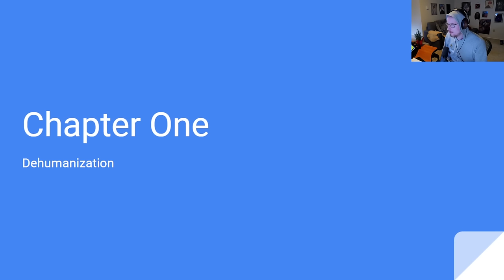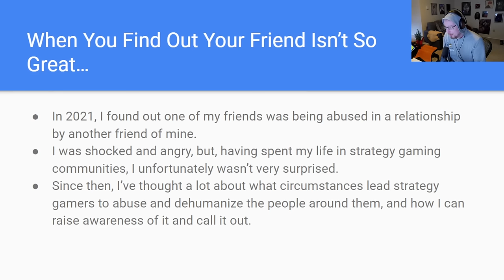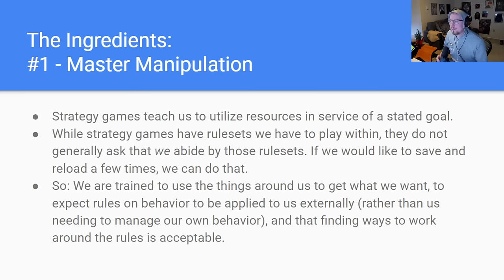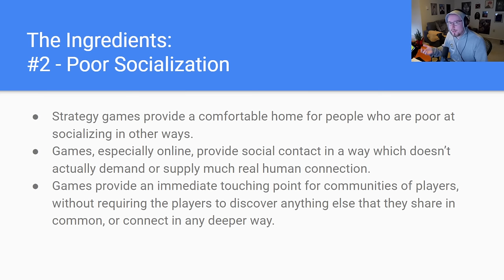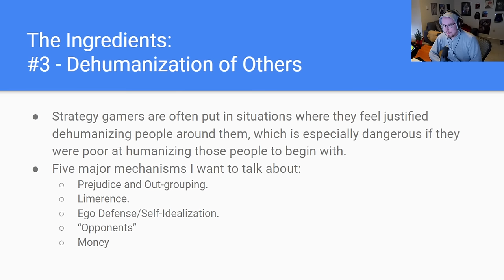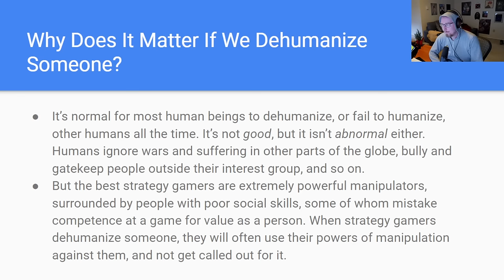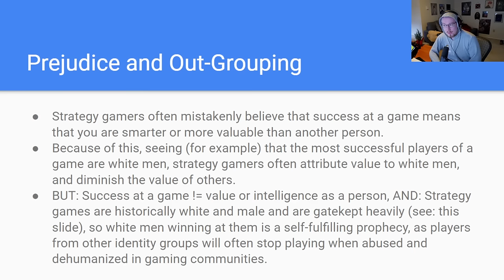Manipulation and Abuse In Strategy Gaming